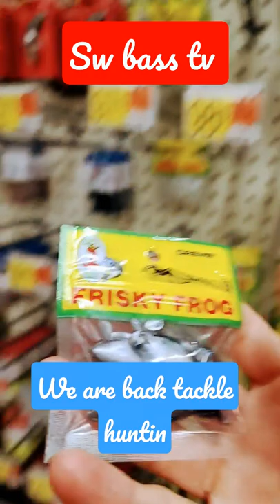cheapest frog lures creme bass baits sw bass tv